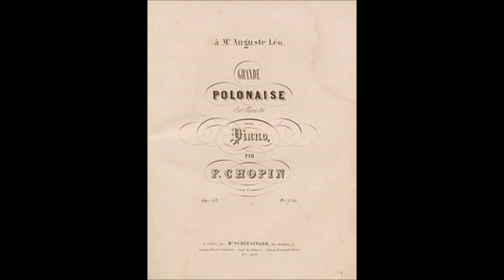Frédéric Chopin - Polacca Heroiczny in La ♭ maggiore op. 53 (Date: 1842) For Two Classical Guitar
La polacca  in la ♭ maggiore op. 53 ( francese : Polonaise héroïque , Heroic Polonaise ; polacco : Heroiczny ) per pianoforte solo , fu scritta da Frédéric Chopin nel 1842. [1] Questa composizione è una delle composizioni più ammirate di Chopin ed è stata a lungo una delle preferite del repertorio pianistico romantico. Il pianista Arthur Rubinstein una volta l'ha definita "la composizione che mi sta più a cuore". [2] Il brano richiede abilità pianistiche eccezionali e grande virtuosismoda interpretare con un alto grado di competenza. È anche molto impegnativo dal punto di vista fisico e, secondo il suo allievo Adolphe Gutmann , Chopin lo ha suonato più dolcemente della maggior parte degli artisti. La polacca era dedicata ad Auguste Léo, banchiere tedesco amico di Chopin. [3]

George Sand , amante e compagno di lunga data di Chopin, ha risposto vigorosamente alle rivoluzioni del 1848 come hanno fatto molti intellettuali dell'epoca. Quando iniziò la Rivoluzione del 1848 in Francia , le donne avevano meno diritti degli uomini. Sand credeva che i diritti delle donne fossero necessari per il progresso. In questo periodo, Sand ha avviato il suo giornale che è stato pubblicato in una cooperativa di lavoratori. Questo le ha permesso di pubblicare più saggi politici, esprimendo le sue convinzioni molto sentite. In uno di questi, ad esempio, scriveva: "Non posso credere a nessuna repubblica che inizi una rivoluzione uccidendo il proprio proletariato ".

Nell'ascoltare la Polonaise di Chopin, Sand rimase con una profonda impressione simbolica che comunicò a Chopin nella loro corrispondenza privata. In una delle loro lettere scrive con passione: " L'inspiration! La force! La vigueur! Il est indéniable qu'un tel esprit doit être présent dans la Révolution française. Désormais cette polonaise devrait être un symbole, un symbole héroïque! " ("L'ispirazione! La forza! Il vigore! Non c'è dubbio che un tale spirito debba essere presente nella Rivoluzione francese. D'ora in poi questa polonaise dovrebbe essere un simbolo, un simbolo eroico"). Nonostante la riluttanza di Chopin a dare nomi descrittivi alla sua musica, studiosi di musica e pianisti da concerto hanno comunque associato la grande architettura della musica a questo soprannome di "Eroica".

La Polonaise presenta molti aspetti tecnici difficili, tra cui:

    Quarte perfette cromatiche ascendenti veloci * (che rallentano con la tecnica chitarrista).
    Ridimensionamento di ottava rapido e molto difficile*
    Trilli con le dita più deboli *
    Bilance rapide *
    Arpeggi veloci *
    Accordi spezzati*
    Accordi con ampia diteggiatura*
    Uso di un'ampia gamma della tastiera del pianoforte *
    Grandi salti di notazione*

*Ovviamente trascrivere con la tecnica della chitarra, la velocità in alcuni passaggi è ridotta                 rispetto a quella del pianoforte.

Il tempo del brano è Alla polacca e maestoso ("come una polonaise e maestoso"). La forma può essere considerata intermedia tra il ternario (ABA) e il rondò (ABACA), poiché il primo intermezzo è molto più breve del secondo (16 contro 74 battute). Il tema principale è preceduto da un'introduzione di circa trenta secondi.

Il brano presenta una grande introduzione con note cromatiche in rapida ascesa in entrambe le mani, che definiscono l'atmosfera del brano; inoltre, mostra il lato eroico dell'arte di Chopin. Il primo tema è un tema simile a una danza nella tonalità tonica di La ♭ maggiore . È la parte familiare del pezzo e ha la mano sinistra che si muove in ottave martellanti. Il tema viene ripetuto di un'ottava con brevi trilli che colmano alcune delle lacune uditive del tema. Il primo intermezzo presenta una serie di progressioni di accordi che conducono a un racconto della melodia tradizionale della polonaise , con il ritmo della polonaise impiegato nell'accompagnamento della mano sinistra. Il tema principale poi si ripete ancora una volta.

Il secondo interludio principale (o sezione trio) si apre con sei accordi di arpeggio ad alto volume prima di passare a un ostinato di basso molto morbido di ottave discendenti prima nella tonalità di mi maggiore e poi in mi bemolle maggiore (scritto come re bemolle maggiore ). Una melodia simile a una marcia segue le ottave discendenti e ciò si verifica due volte, quindi un lungo intermezzo lirico prima con progressioni armoniche di accordi e frequenti modulazioni . Questo termina con un passaggio discendente prima che venga riprodotto il tema principale. Il tema è suonato più forte e più drammatico e termina con una codacompreso materiale derivato dal tema principale. Un'esibizione tipica della polonaise dura sette minuti. [1]

Il brano è scritto in a 3/4segnare il tempo , ma include molte deviazioni implicite da esso.
Numerosissime le Cover presenti anche nei film...
Wikipedia